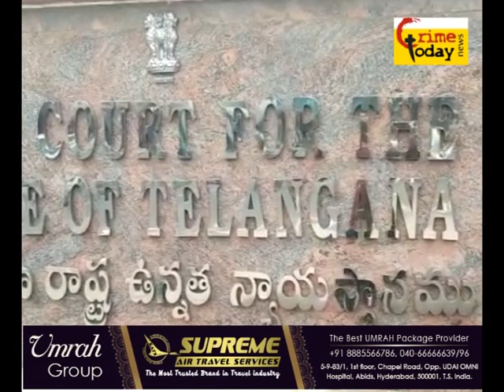HIGH COURT ADVOCATES NE MODI AUR KCR PAR LAGAYA ILZAM.27.12.2019